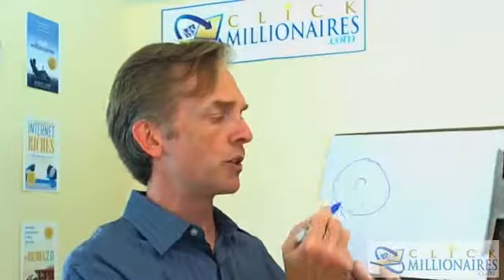Niche Business Finder Checklist (FREE) from Click Millionaires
To learn to start your own lifestyle business, read Scott Fox's book: Click Millionaires.  Scott Fox's 3 step method to help you find a new business idea, plus the Niche Business Finder free checklist, can help you choose a niche business to make your own money online.